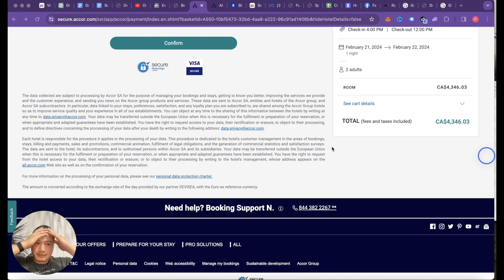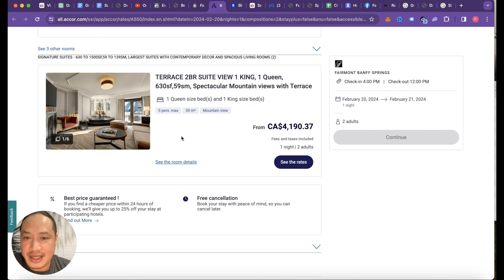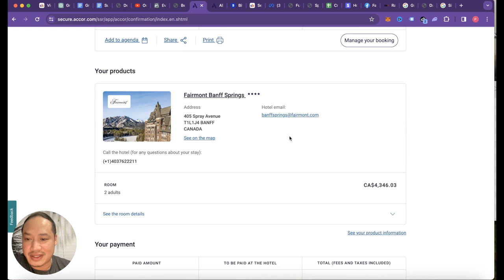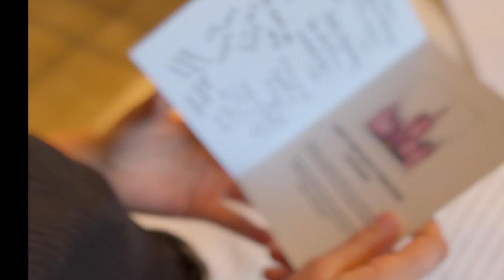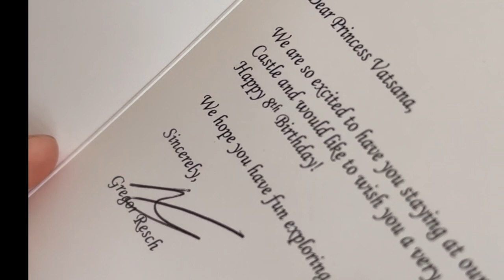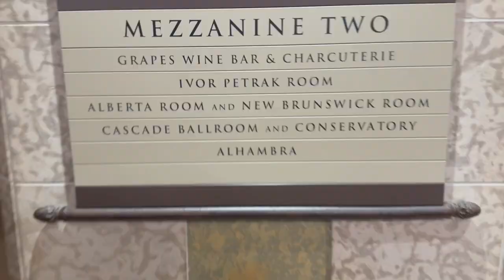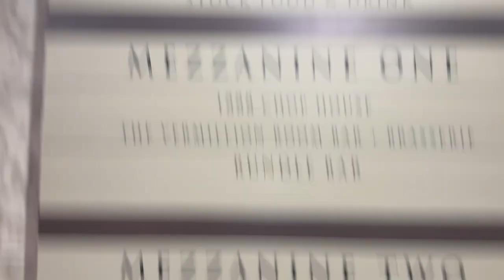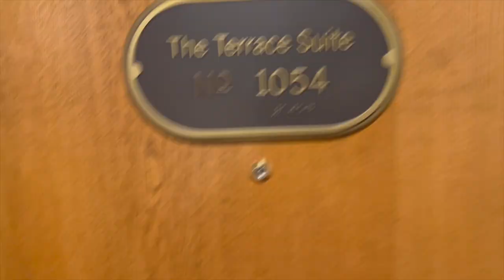I Stayed at the Most Expensive Hotel in Alberta.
Got to spend a night at the Fairmont Banff Springs Hotel in Banff Alberta.  It was room #1054 and was an experience Ive never felt before.